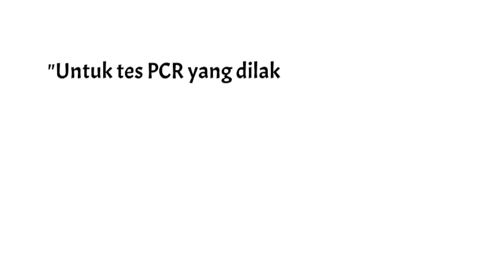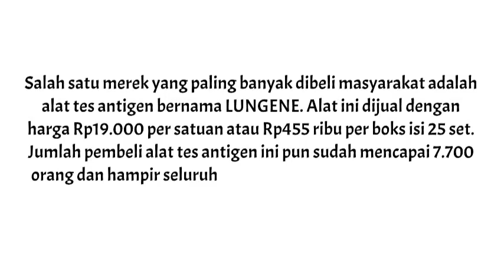Menkes Bakal Tertibkan Penjualan Tes Antigen Eceran di e-commerce